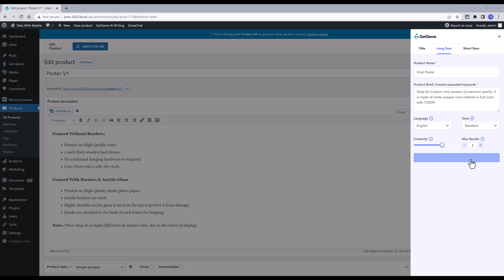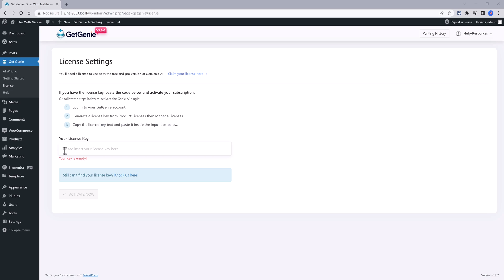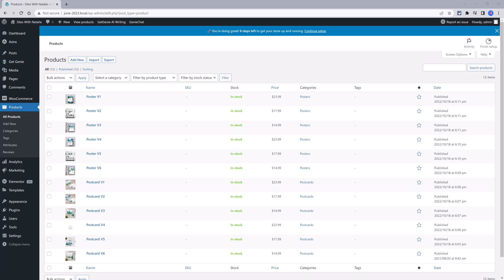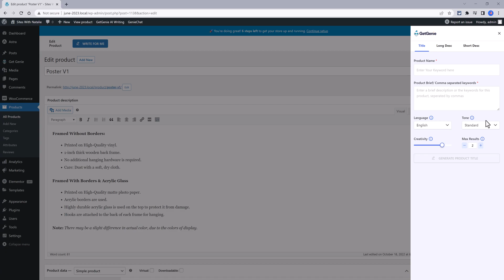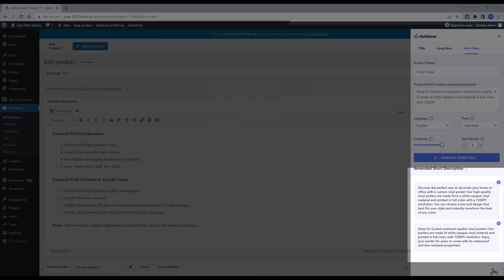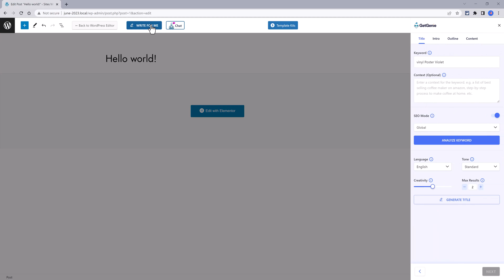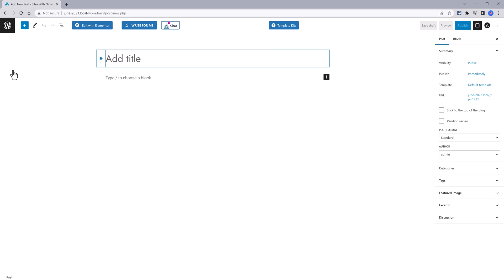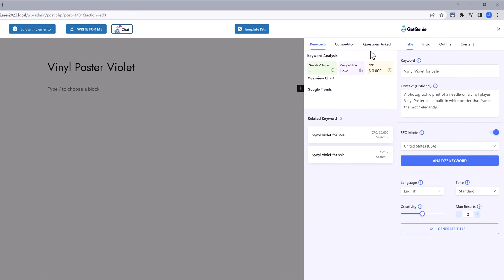How To Use AI To Create PERFECT Woocommerce Descriptions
📩 Want More WordPress Tips? Join my free newsletter!

In this video, I'm going to show you how to use AI to create perfect woocommerce product descriptions. By using AI, you'll be able to automate the process of writing product descriptions, which will save you time and help you produce high-quality descriptions faster.

If you're looking to improve your woocommerce skills or create amazing product descriptions, then this video is definitely for you! By learning how to use AI, you'll be able to produce high-quality descriptions that your customers will love. Let's give it a try and see how it goes!

If you're looking to improve your woocommerce store's SEO, then this video is for you! By using AI, you'll be able to create accurate, engaging and keyword rich product descriptions. This will help your store rank higher in Google and improve your sales figures!

In this tutorial, I'll show you how to use AI to create perfect woocommerce descriptions. By using AI, you'll be able to write better product descriptions that will fetch better sales.

If you're looking to improve your woocommerce sales, then this tutorial is for you! By learning how to use AI to create perfect product descriptions, you'll be able to sell more products and increase your online income. This tutorial is easy to follow and will take you less than an hour to complete. So don't wait, join the thousands of people who have used AI to improve their woocommerce descriptions!

🔵 Chapters:
00:00Intro
00:26 Requirements
00:44 Brief Overview
01:36 WooCommerce Descriptions
02:44 Social Media Posts
04:25 Generating An Entire Blog Post
05:15 Bye

👌Music License
Indecision by Dyalla

There's no additional cost for you, so I can keep bringing you more free tutorials like this. I appreciate all the support very much.